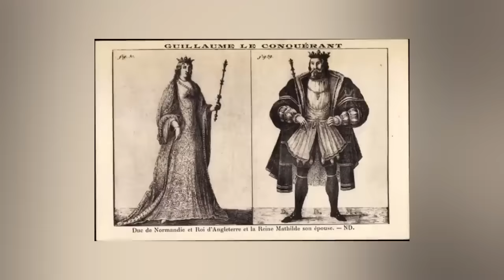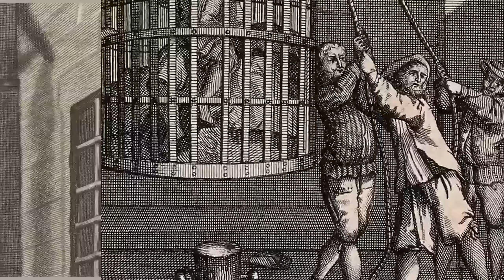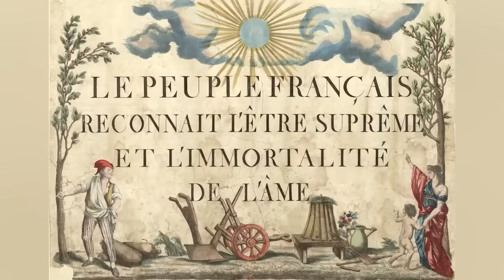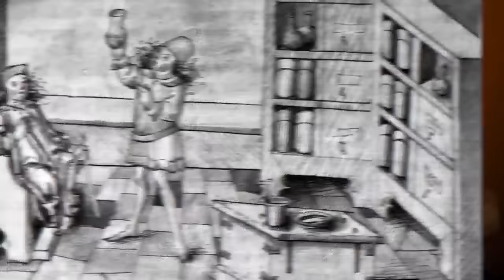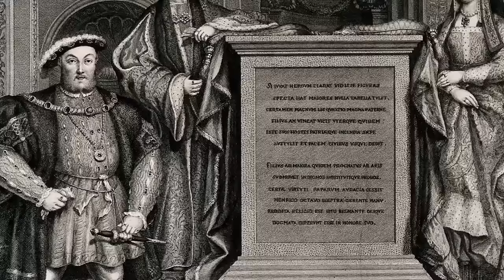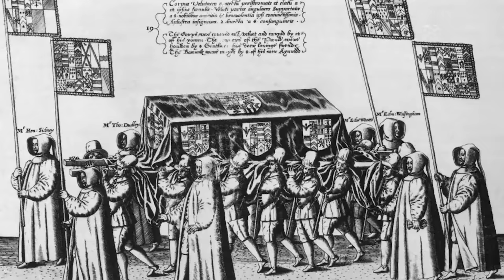Evil Men In History That Performed Unspeakable Crimes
Who was the WORST King in History? Who betrayed the throne so badly it changed history? Join us today on Bumblebee Elite as we take a look at our Evil Men In History That Performed Unspeakable Crimes!